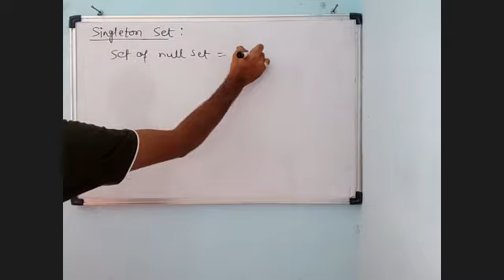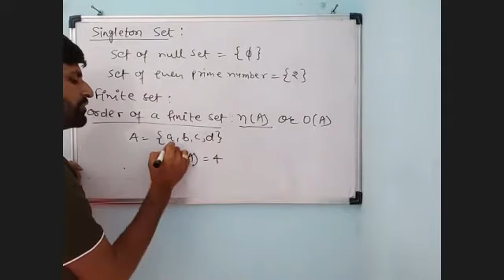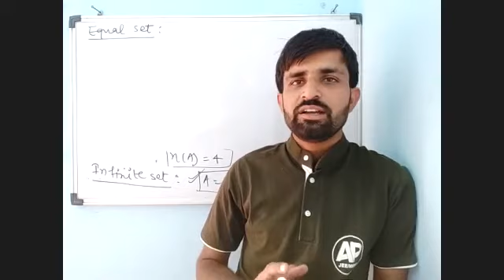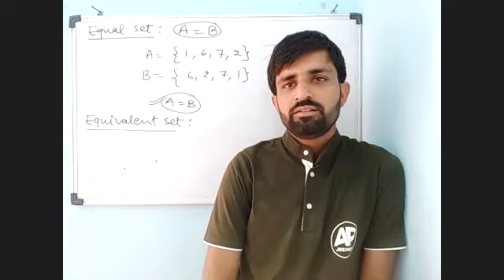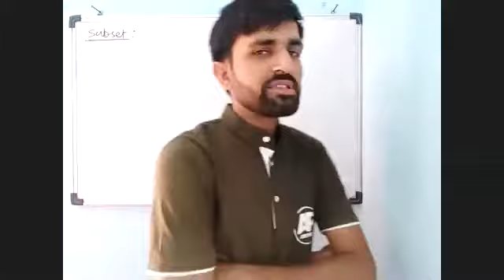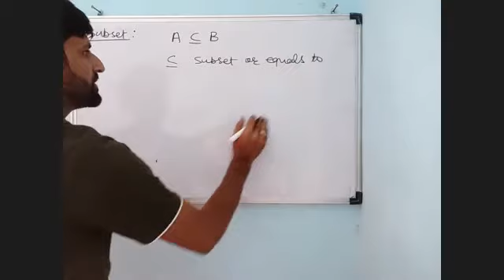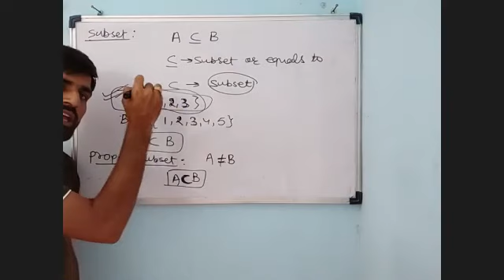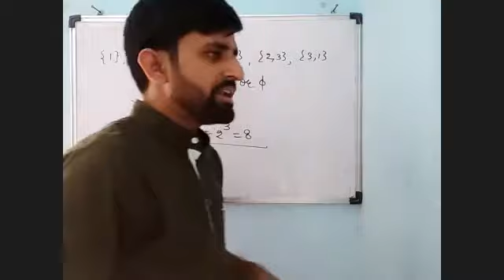SETS P_2_24_05_2021